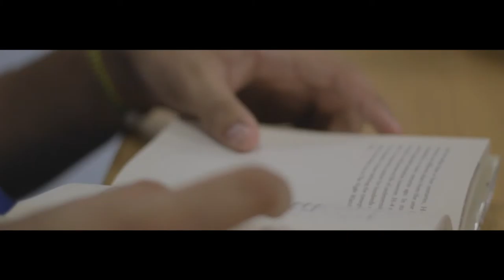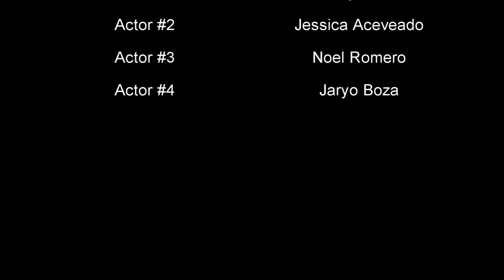Respect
Hialeah High Values Matter